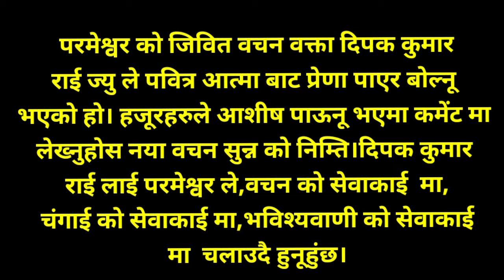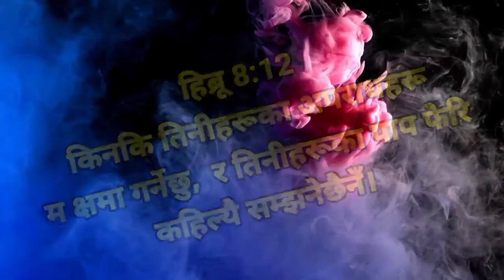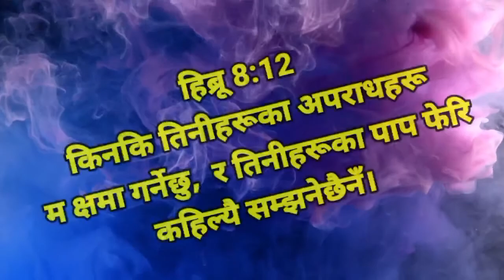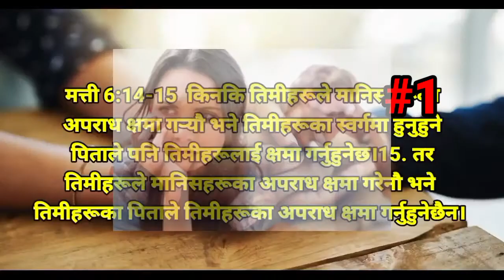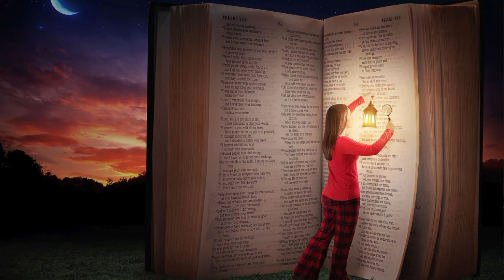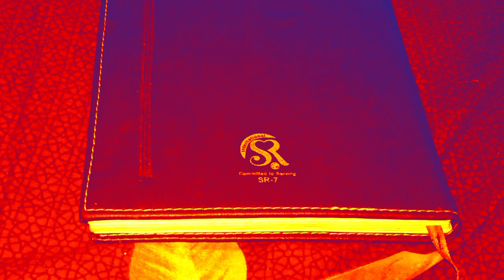परमेश्वरले हाम्रो पाप क्षमा गरिसक्नु भए पछि फेरि कैले पनि याद गर्नुहुन्न #2 Nepali Christian Bachan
परमेश्वर को जिवित वचन वक्ता दिपक कुमार राई ज्यु ले पवित्र आत्मा बाट प्रेणा पाएर बोल्नू भएको हो। हजूरहरुले आशीष पाऊनू भएमा कमेंट मा लेख्नुहोस नया वचन सुन्न को निम्ति।दिपक कुमार राई लाई परमेश्वर ले,वचन को सेवाकाई  मा,चंगाई को सेवाकाई मा,भविश्यवाणी को सेवाकाई मा  चलाउदै हुनूहुंछ।

🎤 Prophet.deepak Kumar rai
🏢Sikkim
 Edit ~Suresh Sunuwar

1.hindi christian message 2022
2.new hindi christian bachan
3.hindi christian message
4hindi christian message for youth
5.hindi christian gospel message
6.hindi christian gospel message 2022
7.new hindi christian message
8.new hindi christian message2022
9.hindi christian bible message
10.hindi christian bible story
11.christian vachan hindi
12.bible story in hindi
13.hindi bible message
nepali christian bachan 2022
nepali christian bachan rohit thapa nepali christian bachan lazarus thulung
new nepali christian movie new nepali christian dance song 2021 new nepali christian song 2022
new nepali christian christmas song  new nepali christian worship songs 2021
new nepali christian christmas song new nepali christian dance song new nepali christian christmas dance song 2021
new nepali christian 2022
new nepali christian movie 2022 new nepali christian dance 2022 new nepali christian video 2022
new nepali christian dance song 2022
new nepali christian worship song 2022
new nepali christian christmas song 2022